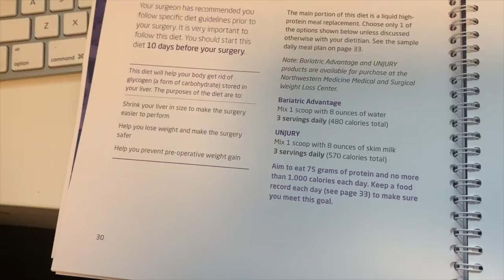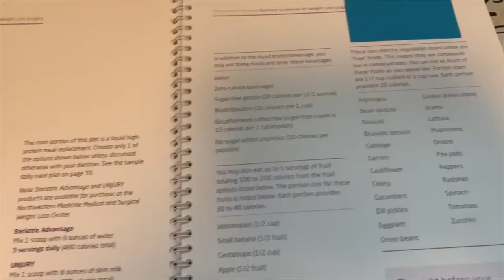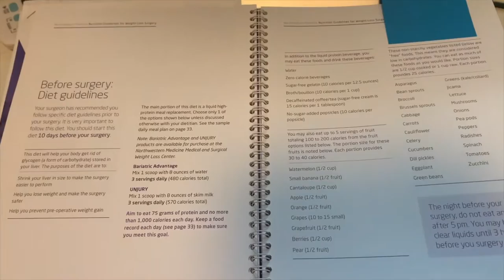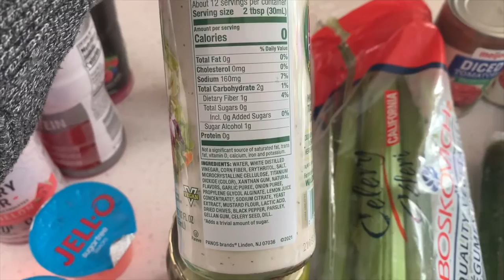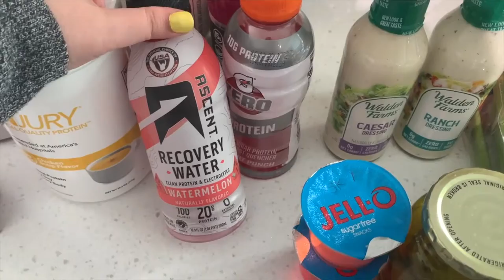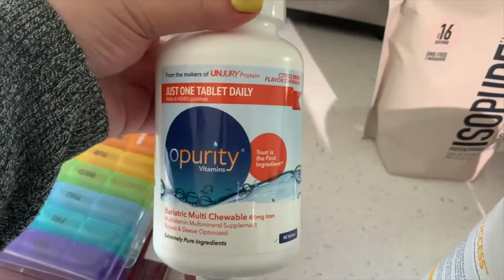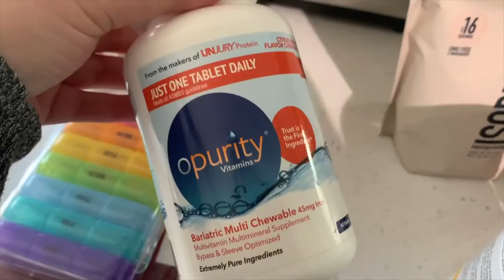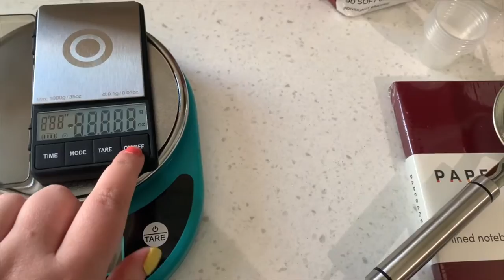VSG Pre-op & Post-op Haul // VSG Surgery 2022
These are most of the things I bought for pre & post-op surgery! Thanks for following along.

Stats:
Height: 5'5"
HW: 310
CW:300
GW: 180